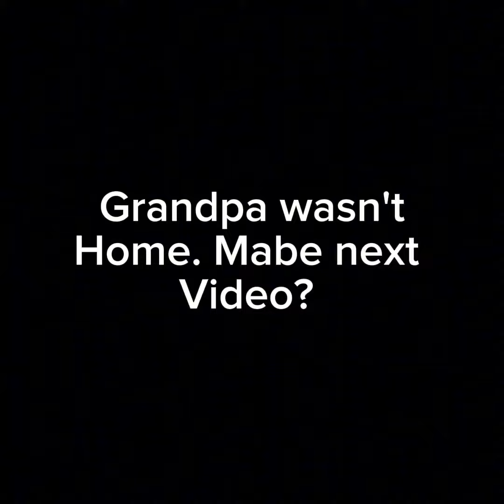Playing granny vr!! (Chapter 2)